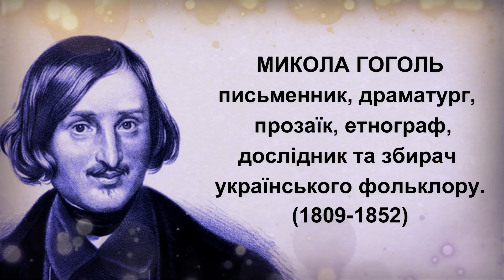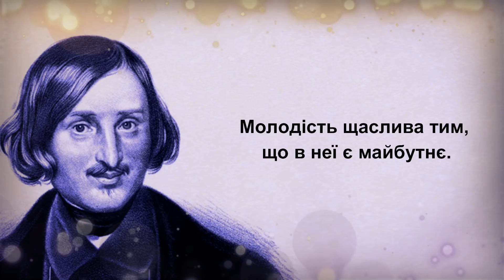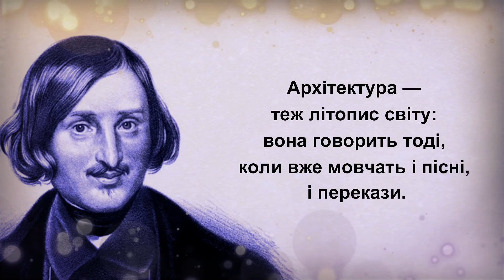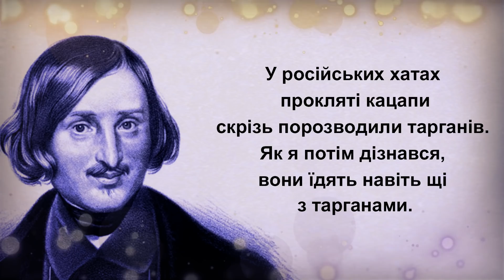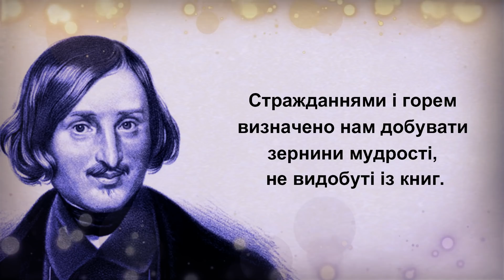Микола Гоголь. Кращі цитати, афоризми, уривки з творів, вислови, думки.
Микола Васильович Гоголь (прізвище при народженні Яновський, з 1821 року — Гоголь-Яновський; 20 березня [1 квітня] 1809 року, Сорочинці, Миргородський повіт, Полтавська губернія, Російська імперія — 21 лютого [4 березня] 1852 року, Москва, Російська імперія) — найвизначніший з представників «української школи» в російській літературі. Походить з відомого українського роду Гоголів-Яновських. Окрім внеску у російську літературу, Гоголь також мав непрямий вплив і на українську літературу й українську культуру в цілому, а також був завзятим етнографом й збирачем українського фольклору.